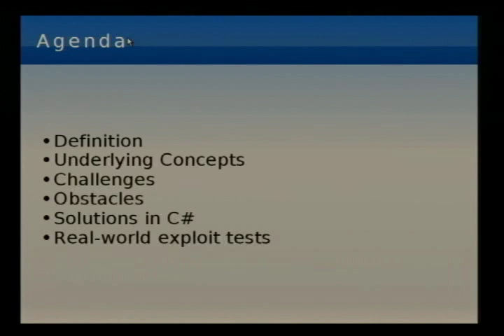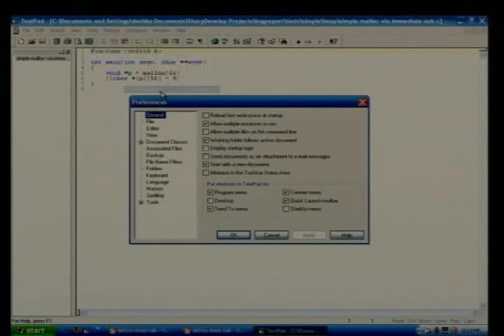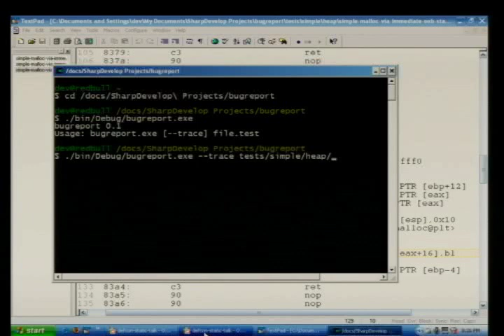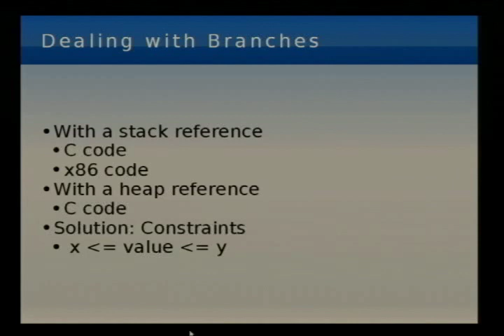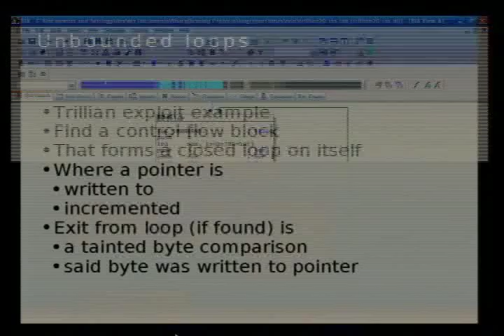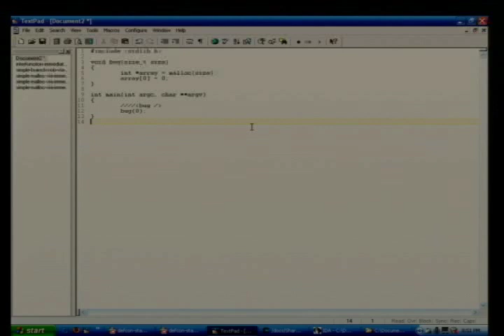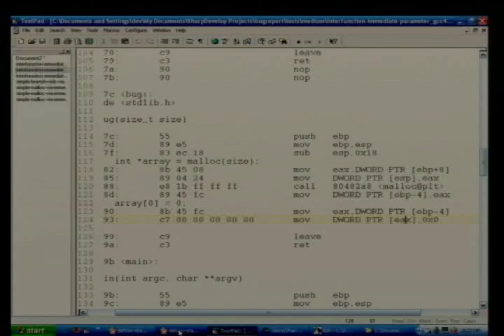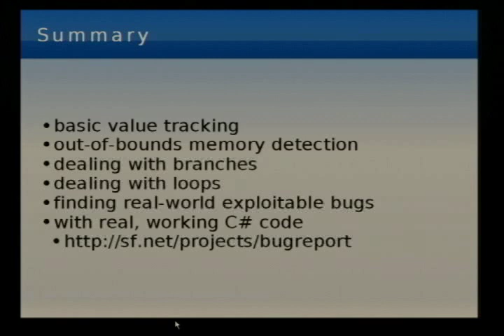DEFCON 14: Automatic Exploit Detection in Binaries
Speakers:
Matt Hargett
Luis Miras, Lead Vulnerability Researcher, Intrusion Inc.

Abstract:
Binary disassembling and manual analysis to find exploitable vulnerabilities is a cool topic. What's cooler? Saving yourself hours of time and brain rot by letting a program do the hard parts for you! In this talk, we will dissect a well-known exploitable vulnerability as well as an open source tool for automatically detecting that vulnerability. By the end of the talk, you will understand the basics of static code analysis, exploitable bugs in Windows, x86 assembly, and the structure of the open source project. Interested attendees can join a pair programming session after the talk to start work on enhancements.